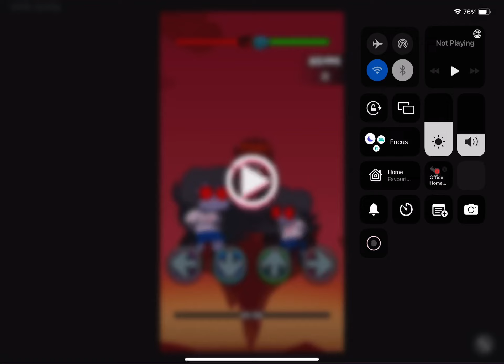Let’s play manifest. Fnf vs sky & ski